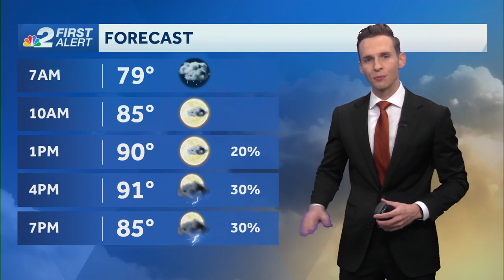Rain chances drop as we turn up the heat in SWFL Thursday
Rain chances will take a back seat to the heat and humidity for your Thursday as a Heat Advisory is in effect for Collier, Hendry and Glades counties until 6 p.m.